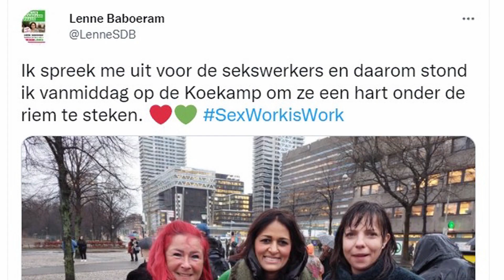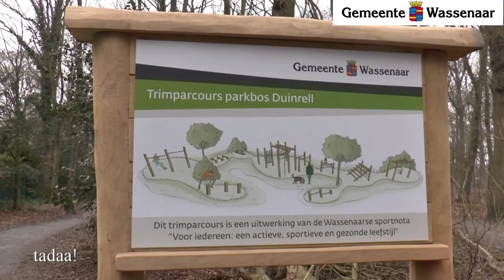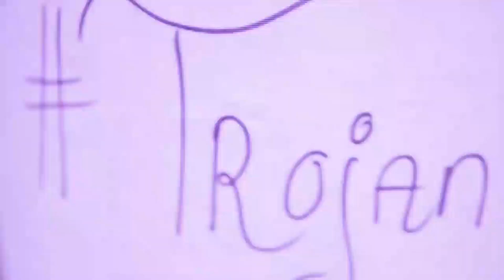Regionieuws TV Overzicht week 7 - 2022 - met de belangrijkste gebeurtenissen van de afgelopen week.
Weekoverzicht van Regionieuws TV met de belangrijkste gebeurtenissen van Regionieuws.TV uitgezonden op RegioTVinfothuis